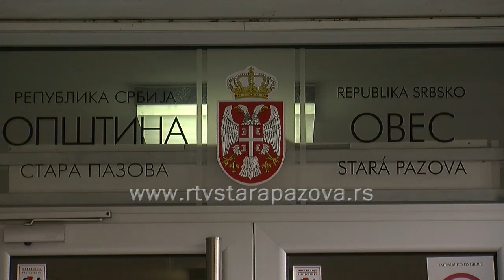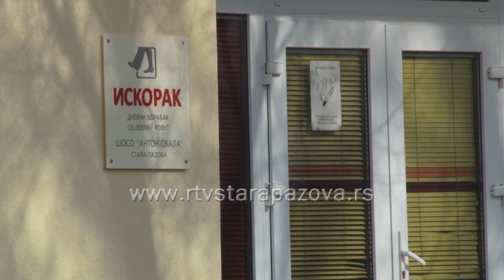Projekat izgradnje rehabilitacionog centra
Opština Stara Pazova dobila je garant za realizaciju projekta pod nazivom “Razvoj inovativnih usluga socijalne zaštite namenjenih ranjivim grupama u Staroj Pazovi“ u okviru kojeg će biti izgrađen rehabilitacioni centar za podršku osobama sa različitim  invaliditetima.